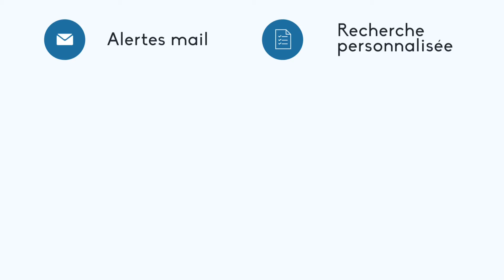823-GB À Vendre, Studio à Gréoux-les-bains